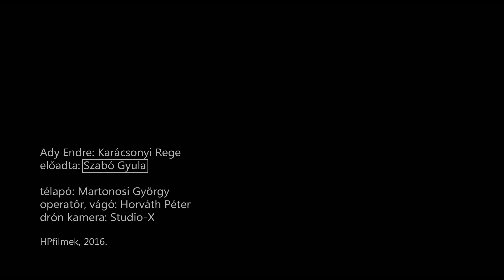Ady Endre: Karácsonyi rege - Előadja: Szabó Gyula